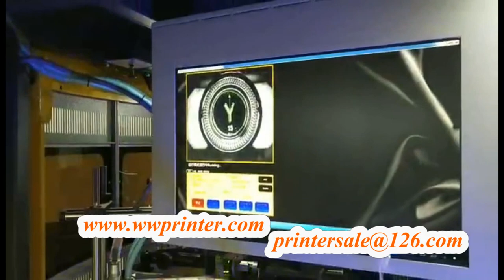Camera Registration Glass Bottle Screen Printer CNC04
Glass bottle screen printer, Full servo screen printer  for glass container

4 Color CNC Glass & Plastic Bottle Screen Printer
Product Name:4Color CNC Glass & Plastic Bottle Screen Printer
Model:CNC04
Applications:
4 Color CNC Glass & Plastic Bottle Screen Printer is a machine which can print all shapes of Glass\Plastic containers.Such as bottles, cups, mugs,container,wine bottles, baby feeding bottles etc.

Parameters:
1.Printing size: Bottle Diameter: 30-100mm Bottle Height: 30-330mm
2.Speed: 45-50pcs/min
3.Air pressure: 5-7bars
4.Power: 380V 3P 25KW
5.Weight: 3000kgs
6.Packing size(L*W*H): 3000MM*2400MM*2400mm
Features:
1.Can print square and oval bottles with 4 sides at one time printing
2.Automatic loading and unloading system
3.Automatic LED UV curing with high efficiency electrode LED UV system
4.Automatic printing system with all servo driven: printing head, mesh frame, rotation,container up/down all driven by servo motors.
5.Fast tooling changeover time, it's about 20 minutes for each color. All parameters automatic setting by touch screen.
6.All Ethercat servo motors with industrial PLC control & touch screen operation system, internet cable connection available, easy for future maintenance and upgrading
7.Safety operation with CE
8.Can use thermoplastic ink or LED UV ink.
9.The CNC screen printer can equip with visual registration as per customer requirement.